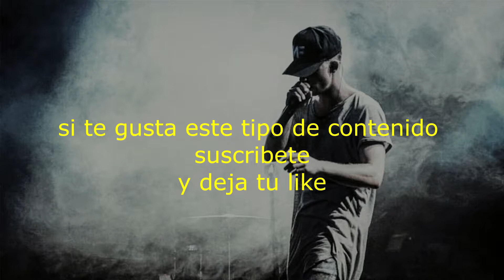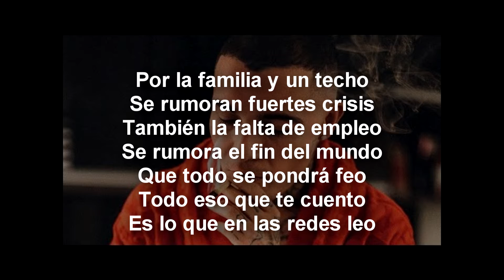POSDATA - GERA MX - LETRA.(pensamiento de gera) 2020